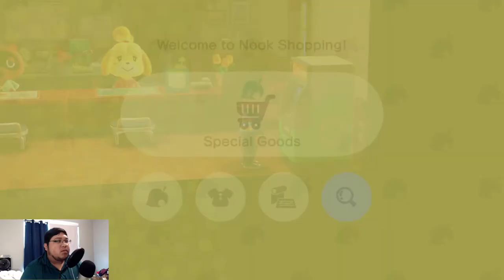Animal Crossing: New Horizons | Episode 11: Amiibo Functionality!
Hello! Join me today as I FINALLY unlock the amiibo function I've been waiting for! Now the only question is who will I pick first? Oof. Too many decisions!